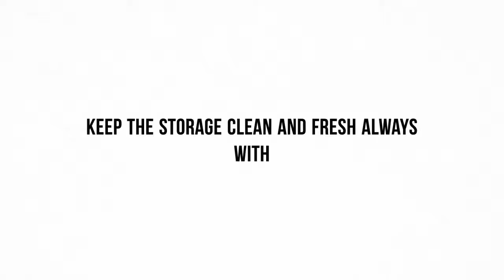Gon- Frestore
One solution for smelly refrigerator